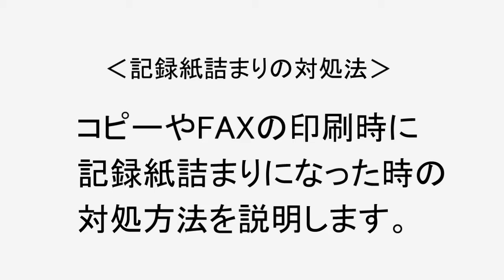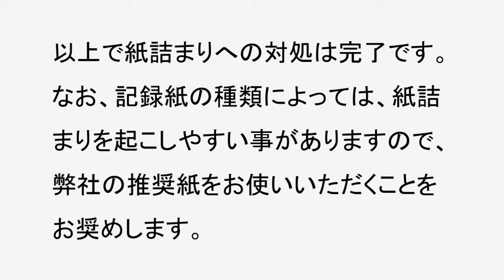【ファクシミリ】記録紙詰まりの対処方法：シャープ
記録紙が詰まったときの用紙を取り除きかたについて案内しています。

■対象機種：FAX全機種

▼ファクシミリサポートページ　動画一覧